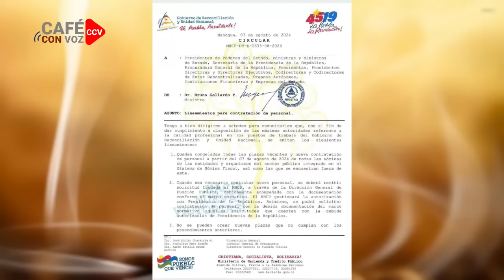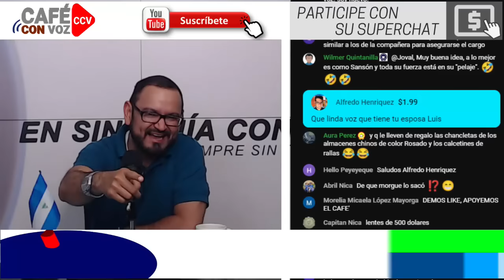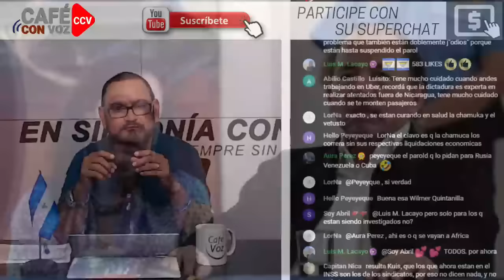Corren a empleados públicos, roban indemnizaciones y congelan plazas